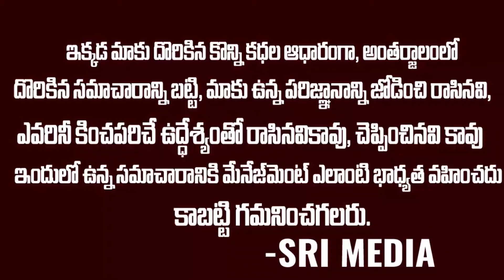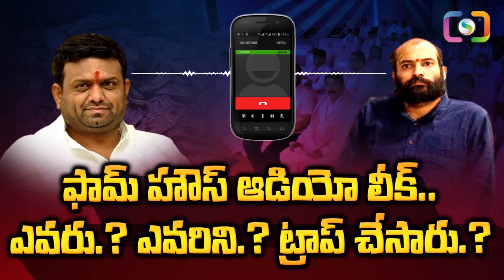బాగోతం అంత బట్ట బయలు ఫామ్ హౌస్ ఆడియో లీక్ | Farm house audio leak-2 | Sri Media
WATCH :బాగోతం అంత బట్ట బయలు ఫామ్ హౌస్ ఆడియో లీక్ | Farm house audio leak-2 | Sri Media